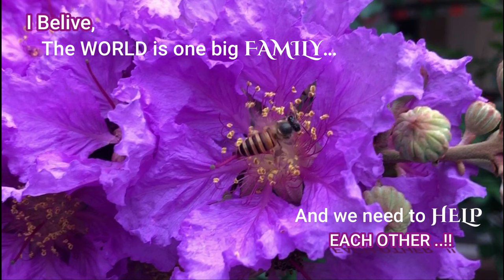What is the relationship of bee and flower Pride of India RichScenic Ayurvedic plant Crape Myrtle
My Channel Link -  @Amazing Nature bring a Beauty of Nature around us ..! Enjoy watching n sharing your comments with us . .

Video Highlights -
Is a bee and a flower a mutual relationship?
What is the relationship between the bumblebees and the flowers?
What flower does a bee love the most?
Why do bees have around flower?
pollinators are the hidden workers that keep the planet running...

Fun Facts: how do flowers and bees help each other or you can change that around and ask how do bees and flowers help each other. Mother nature has created very unique relations between the two. The two must depend upon each other. it's a  symbiotic relationship.

The bees depend on flowers for nectar, which they use to produce honey, and flowers need bees to help pollinate other flowers.

Our video shows you exactly what takes place in nature all over the world every day. When a bee lands on a flower, the hairs all over the bee's body attract pollen grains through electrostatic forces. Stiff hairs on their legs enable them to groom the pollen into specialized brushes or pockets on their legs or body and then carry it back to their colony.

The most important thing that bees do is pollinate. Pollination is needed for plants to reproduce, and so many plants depend on bees or other insects as pollinators.

When a bee collects nectar and pollen from the flower of a plant, some pollen from the stamens—the male reproductive organ of the flower—sticks to the hairs of her body. When she visits the next flower, some of this pollen is rubbed off onto the stigma, or tip of the pistil—the female reproductive organ of the flower. When this happens, fertilization is possible, and a fruit, carrying seeds, can develop.

NATURE ~ Peace Comes From Within 🤍..! " Breathe In PEACE 🙂 Breathe Out LOVE 🤗 " ...!

The World is an amazing place full of Stories, Beauty and Natural Wonder .
Our Channel " Amazing Nature " that inform, educate and enlighten viewers with best of the knowledge and many more.
Our Team working so hard  to catch the perfect moments in Cameras and research on topic to make short and interesting   videos for everyone who love Nature's beauty.

Be Our Channel  Amazing Nature's Family Member and Enjoy Original 📸 Photography, 📽 Videography  !!